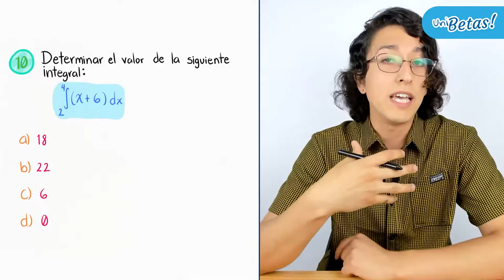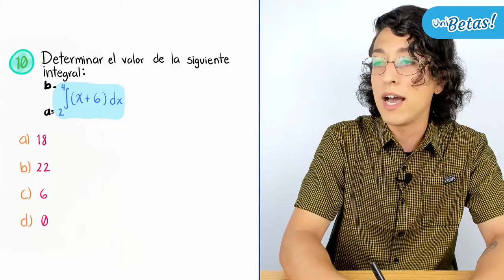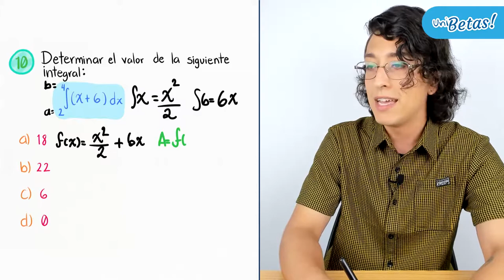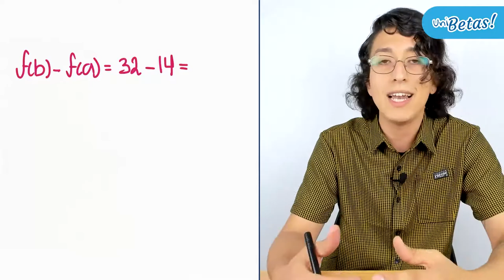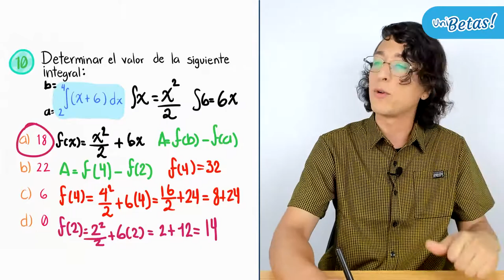Guía IPN Cálculo integral Reactivo #10 Guía de Matemáticas IPN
En la clase de hoy el profe Arturo resolverá el reactivo #10 de la guía del IPN en la parte de cálculo integral.

🔵 Exámenes Simulacro.